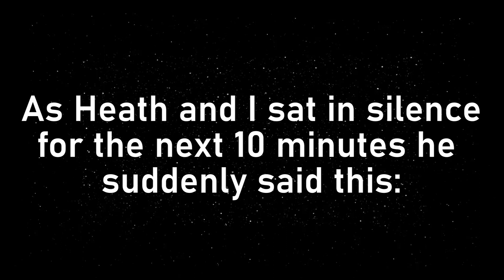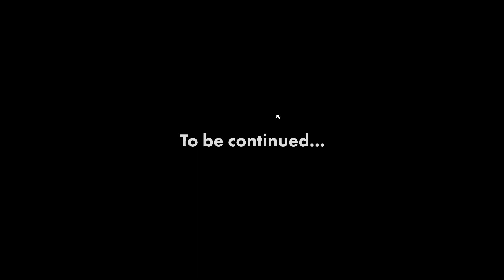Trying To Solve The Unsolved Case...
Yes. Hethry and I are the best detectives ever. We might guess codes some times or even accidentally but it's all teamwork at the end of the day. Will we solve the case? Stay till the end to find out!